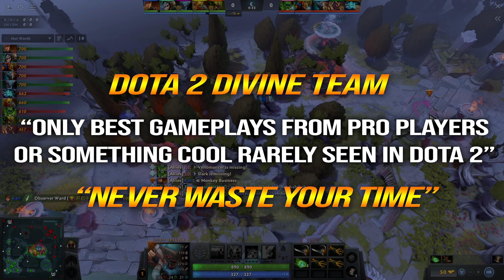100% Delete All Lane 14Min Shadow Blade Global Ganking Spirit Breaker Dota 2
Karroch, the Beastmaster, is a versatile melee strength hero most commonly played as an offlaner and ganker who brings a good amount of utility to his team in any situation. His Wild Axes allows him to lane and farm quite effectively throughout the game, even when pressured. He is able to summon a hawk and boar to aid him, each providing a good amount of utility to his team.

⏩Timeline:
00:00 - Giveaway Result
00:20 - Start Game
11:06 - Score Board

1. COMMENTA
💜 OUR GA WINNER 💜
4/3/2023: Amer Kayani (80th)
14/3/2023: Prince Blake (81st)
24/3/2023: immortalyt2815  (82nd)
3/4/2023: M 1 G U 3 L (83th)
13/4/2023: Almazyan Aiteyev (84th)
23/4/2023: bANG_ (85th)
03/5/2023: Nyx-Nyx (86th)
23/5/2023: Anime & Game (87th)
12/06/2023: Mark Louie Lagura (88th)
22/06/2023: .